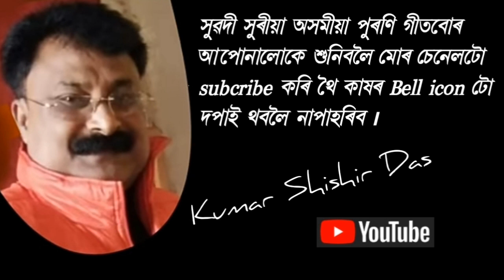পোহৰে কি জানে ৰাতিৰ কি বেদনা ৷৷ pohare ki jane ৷৷ singer- Pahari Saikia Das ৷৷ film- Jog biyog '71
পোহৰে কি জানে
কন্ঠ = পাহাৰী শইকীয়া দাস
কথা = কেশৱ মহন্ত
সুৰ / সংগীত পৰিচালক = ৰমেন বৰুৱা
বোলছবি =যোগ-বিয়োগ (১৯৭১)

Film = Jog-biyog (1971)
Director = Diban Baruah

                                     Thanks

YOUR QUERIES 👇
assamese music